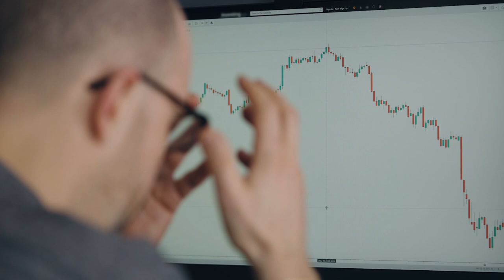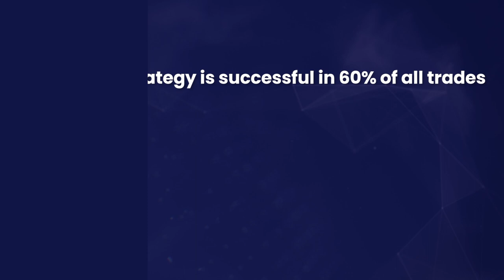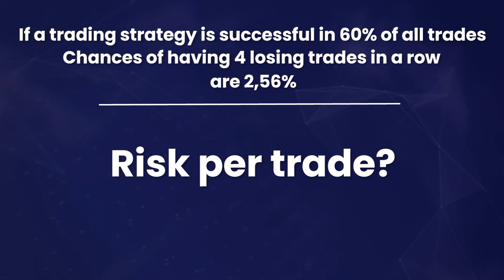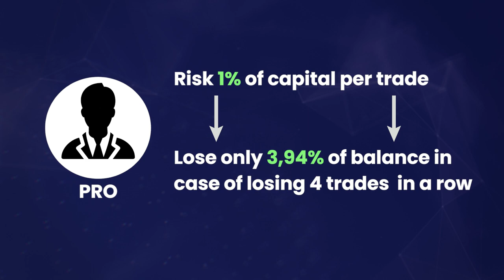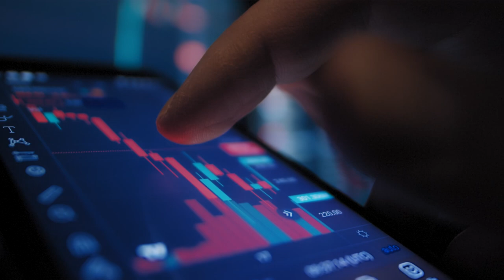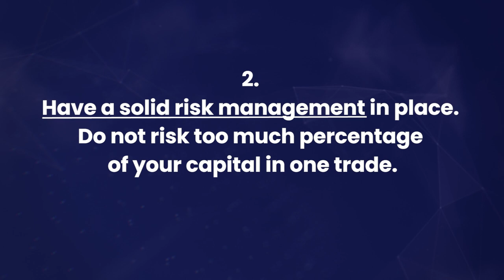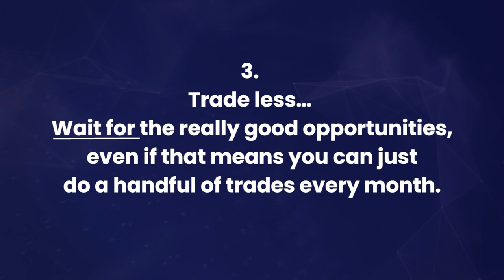Here Is Why Most Day Traders FAIL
In this video we will be talking about the 3 biggest mistakes and differences between pro traders and beginners traders and show you how to fix them. No matter if you use scalping trading strategy or don't have a successful trader system or if you trade stocks, forex, crypto or cfd.

Pro - and Beginner Traders are actually not as different as you would think. In this video you will learn 3 traits that make the Pro's successful Traders and how you, even if you are a beginner Trader can use them to make money from trading. It does not matter if you have already a successful trader system, if you follow a scalping trading strategy or if you are more of a trader vs analyst - just like sport pros these 3 habits of profitable traders will help you to get your trading to the next level.

— PrimeXBT Trading Academy